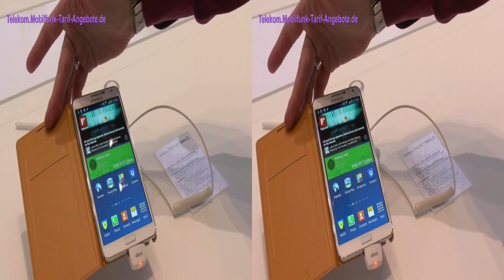3D-Video: Samsung Galaxy Note 3 auf der IFA 2013 sowie Lederhüllen und Samsung Gear / Watch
Auf der IFA 2013 stellte Samsung das neue Galaxy Note 3 vor inklusive passender Lederhüllen sowie als Zubehör die Samsung Galaxy Gear (Armbanduhr zur Fernsteuerung des Smartphones).